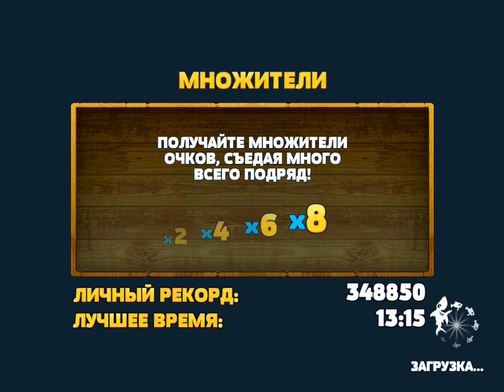Hungry Shark Evolution! Акула в пещере! Серия 22! Голодная акула! Игра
Игра Hungry Shark Evolution (Голодная Акула Эволюция) – это забавная игра про акул, которая уже успела захватить интерес у миллионов игроков по всему миру! Это не самая сложная игра, хотя местами ее прохождение действительно вызывает некоторые затруднения!
Игра Hungry Shark встречается не только на мобильных платформах, но основное место ее обитания это платформы IOS и ANDROID (андроид).
Задача в игре – показать кто в море хозяин! Голодная акула ест все и всех! В этом и есть основной функционал игры, поймать добычу и съесть ее, однако не всегда это настолько просто, на сколько может показаться, ведь на пути у голодной акулы может быть множество препятствий!
У нас Вы можете смотреть акулу онлайн в любое время дня и ночи! ))
Пишите – нравится ли Вам эта игра?